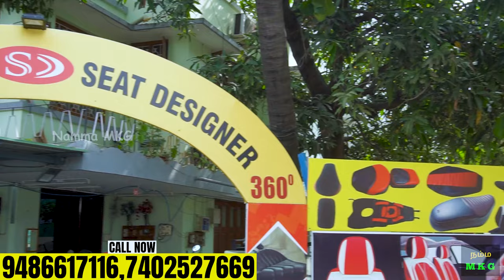குறைந்த விலையில் bike seat modification | Cheapest Car & Bike Seat Covers Market | Namma MKG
SIMCO SEAT DESIGNER 360
no:10, Bharathi Pk Cross Rd 3, near Annapoorna Hotel, Jawahar Nagar, 1st Layout, Saibaba Colony, Coimbatore, Tamil Nadu 641011

MOWGLI